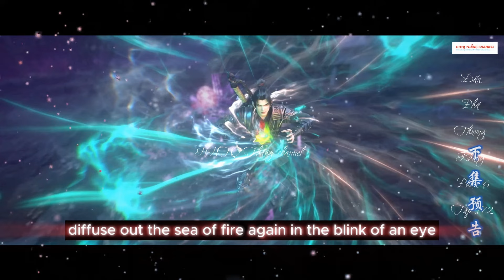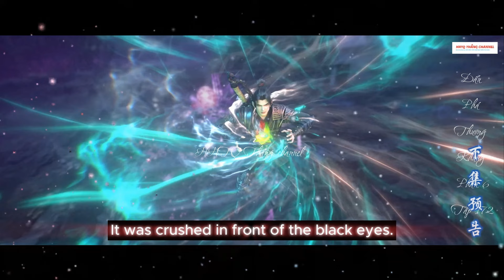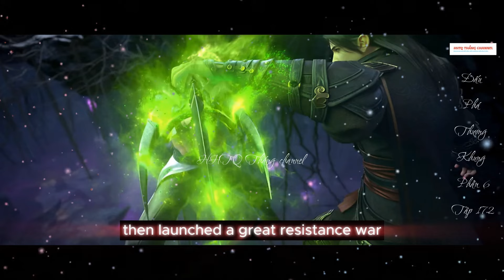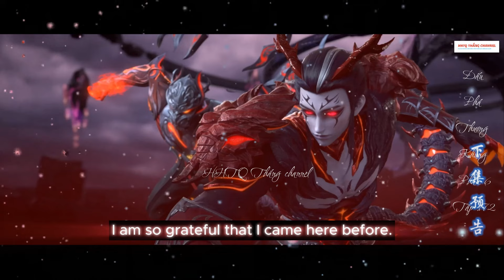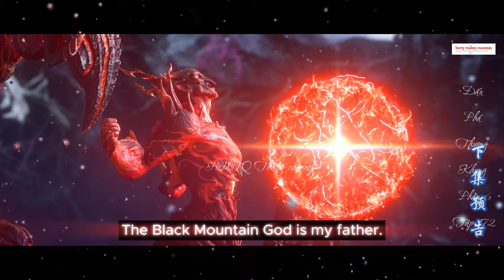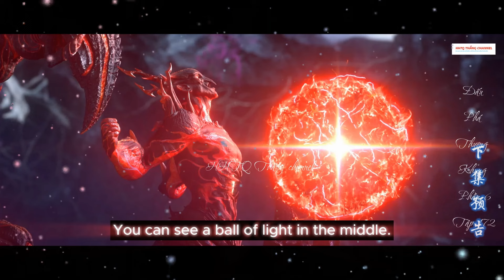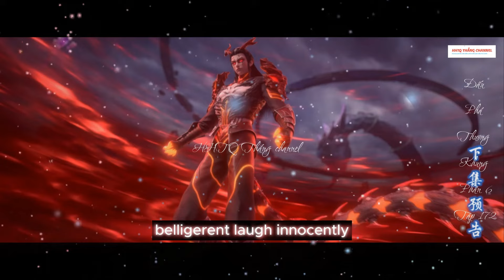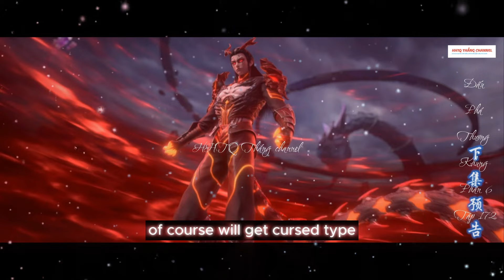Đấu Phá Thương Khung Phần 6 Tập 172 ENGSUB Thuyết Minh 1080P |斗破苍穹年番 第 6 部分172集 |HHTQ Thắng channel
✿ ỦNG HỘ AD:
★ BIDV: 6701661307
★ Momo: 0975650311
★ Tham gia làm hội viên  để được hưởng đặc quyền: